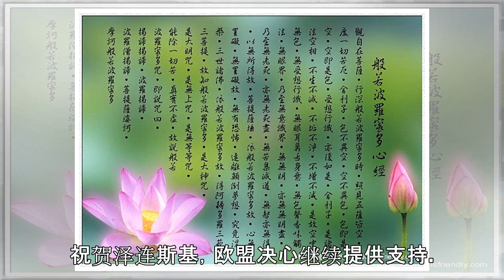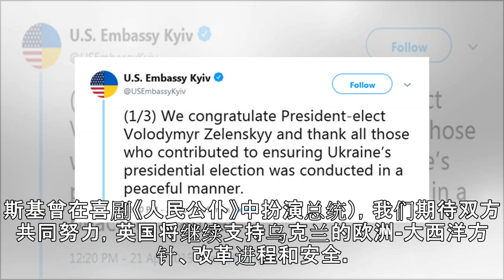西方国家排队祝贺